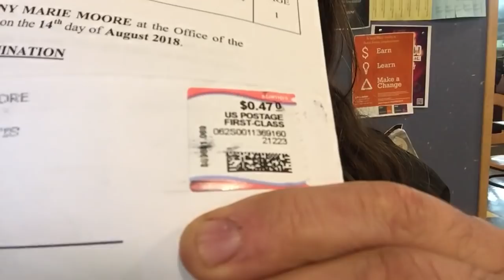DEVELOPING: Jenny Moore MURDER Investigation; MIT Evidence Review: Boston, MA